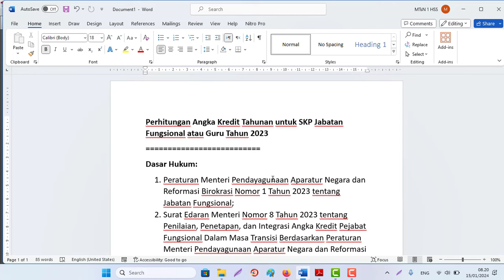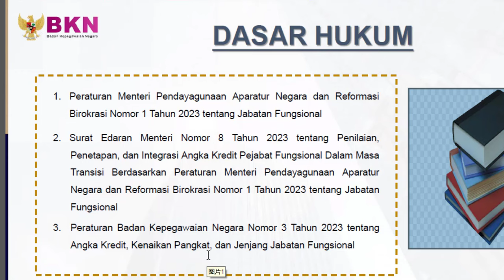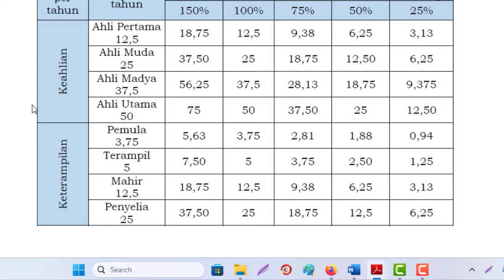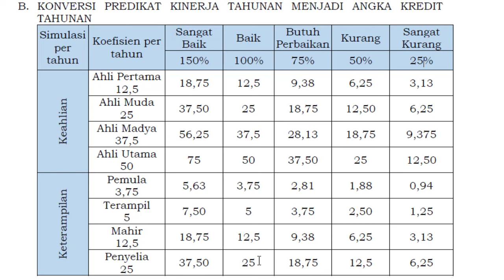Perhitungan Angka Kredit Tahunan untuk SKP Jabatan Fungsional atau Guru Tahun 2023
Dasar Hukum:
1. Peraturan Menteri Pendayagunaan Aparatur Negara dan Reformasi Birokrasi Nomor 1 Tahun 2023 tentang Jabatan Fungsional;
2. Surat Edaran Menteri Nomor 8 Tahun 2023 tentang Penilaian, Penetapan, dan Integrasi Angka Kredit Pejabat Fungsional Dalam Masa Transisi Berdasarkan Peraturan Menteri Pendayagunaan Aparatur Negara dan Reformasi Birokrasi Nomor 1 Tahun 2023 tentang Jabatan Fungsional;
3. Peraturan Badan Kepegawaian Negara Nomor 3 Tahun 2023 tentang Angka Kredit, Kenaikan Pangkat, dan Jenjang Jabatan Fungsional.